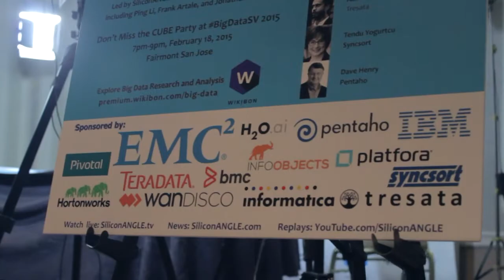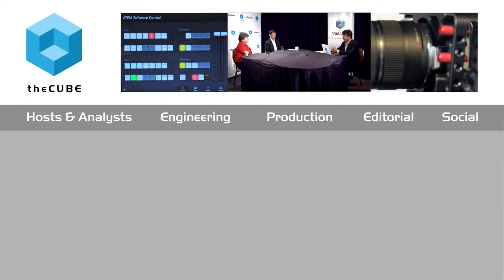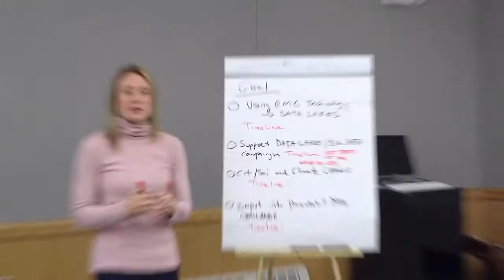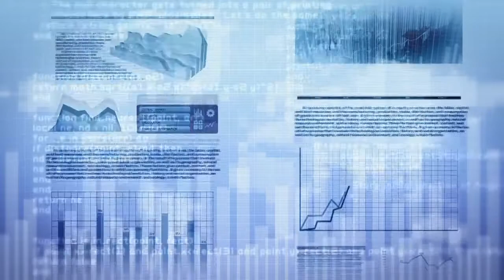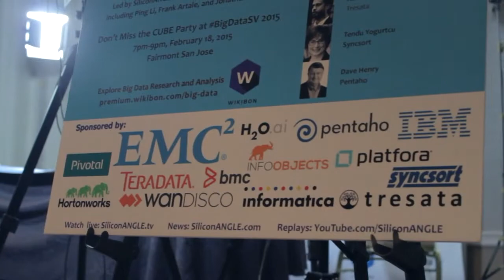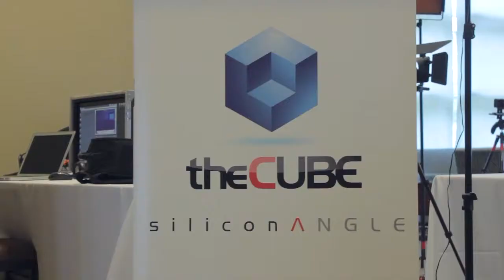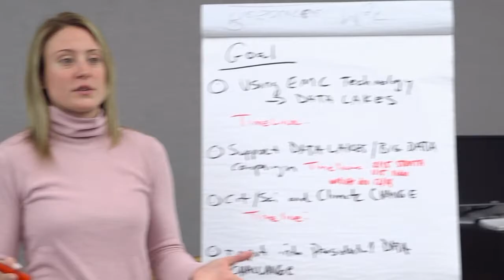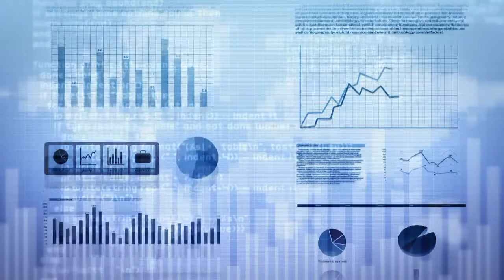Beth Smith & Rob Thomas | BigDataSV 2015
01. Rob Thomas, IBM , visits theCUBE. (00:29)
02. Beth Smith, IBM, visits theCUBE. (00:56)
03. Bringing Data to the Masses. (01:02)
04. Standardization Around the Core Platform. (03:30)
05. Systems of Engagement and Modernizing Infrastructure. (05:45)
06. Customer Experience and Data Science. (07:47)
07. Example of Importance of Real-Time Data. (09:47)
08. Personal Engagement with Clients Promotes Growth. (12:58)
09. How IBM Delivers Speed to Value. (14:39)
10. Using Technology for Business Value and Outcome. (17:31)
11. IBM's Approach to Acquisitions. (19:08)
12. The Next Big Wave Is Machine Learning. (20:39)
13. Understanding Insights in Data. (23:60)

Beth Smith and Rob Thomas, at BigDataSV 2015 with John Furrier

IBM is counting on a long future with Hadoop, and the evidence is in their Big Data strategy. “Hadoop is no longer an IT discussion. CEOs are asking about Hadoop, so there’s a great interest in this topic. Hadoop is a board room discussion,” said Rob Thomas, vice president of product development for Big Data and analytics at IBM, in a live interview with theCUBE. Joined by Beth Smith, the general manager for IBM’s Analytic Platform, Thomas added that “people are starting to understand the use cases,”  focusing on matching systems of record to what’s happening in the social world.

Thomas stated IBM’s “big focus is how we start to bring data to the masses. We start to think in terms of personas: data science, the developer community, the business community.” The focus is now changing more to include the business users, and not focus solely on the first two personas, as “Hadoop is ultimately about insight, not about infrastructure,” said Thomas.

This approach “ties naturally to IBM’s strategy of using insights, it’s about the value you get from the data, and how that can be used to transform professions and industry,” Beth Smith added. “Clients see the value in the tech, and they are ready now to scale their workloads,” she said.

“The lines are blurring between the person that is the data scientist and the business users worried about attracting more customers,” Smith said. She used the example of a client that analyzed 4 billion tweets and finally identified 1.7 million client profiles that matched with at least 90 percent precision, and “now have data that they can apply to sales.”

Thomas added that 2015 is “the year clients become serious about Hadoop. Clients are being very aggressive about seeing new use cases” that are focused on growth. They are going to grow “by changing how they’re engaging customers, not by expanding infrastructure,” he explained.

Be sure to check out even more coverage from theCUBE at BigDataSV 2015.

Here is the video wi